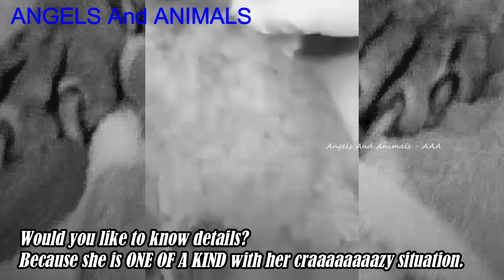The poor little dog was covered in con.tagious, torturous sar.coptic ma.nge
This poor Betty was rescued by At-Choo Foundation:
"About months ago: The sweetness that swirls in her aura, her eyes and her energy. INCREDIBLY grateful that Dog Warrior, Betty Martinez happened, just happened to be on the same street she was and stopped to help. Thank you, Betty! YOU have started the healing in her new life! We are overwhelmed with sweeties needing rescues and when one is looking at death up close and personal, plus discomfort to the point of 'kill me now' (if I were a dog), it was impossible to turn away. I HAVE TO believe it will all work out. Her life is being saved. She is being LOVED. I have to stay positive. Would you like to know details? Because she is ONE OF A KIND with her craaaaaaaazy situation. First off - I bow to dogs, to Professors of Love. What they deal with is jaw dropping and INSPIRING. SWEET, Prof. Betty (thank you, Gaby Borrego for being her Name Donor!). So little! I want to hold her and tell her how special and loved she is! ~ COVERED in contagious, torturous sarcoptic mange. Good news? Easy to treat and recover from! Hooray! ~ rubbed raw on her rear area/legs due to the intense itch of mange. ~ CRAZY news. She has a bone missing - her sacrum!
And today, EXCELLENT NEWS! Prof. Betty has gone to her dreamy RESCUE, Hope Animal Ranch Sanctuary! After dealing with so much, from having been born WITHOUT a sacrum, terrible, mange and lyme disease, she now has her future coming into focus! Thank you, to Kathy Haley for saying, yes, to her and also to Betty Martinez for spotting her on the streets , getting her to care and fostering her! All angels in her life!"
Please support work of "At-Choo Foundation so THEY can continue the rescue work of similar poor souls in need!

- The poor dog was found in ba.d condition with Both rear legs have femurs br.oken: youtu.be/nUvIPtmjEYQ